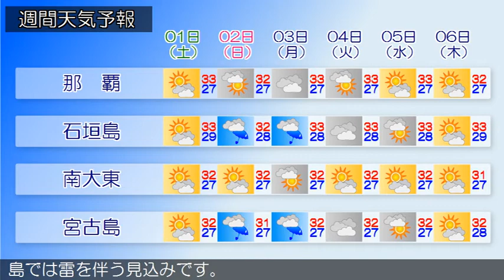2020/07/30 沖縄地方の天気予報 昼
沖縄本島地方と大東島地方は、太平洋高気圧に覆われて晴れて
います。先島諸島は高気圧を回り込む湿った空気の影響で曇っ
ており、雨の降っている所もあります。３０日は、沖縄本島地
方と大東島地方は高気圧に覆われて晴れますが、所によりにわ
か雨があるでしょう。先島諸島は、湿った空気の影響で曇りや
雨の天気となり、所により雷を伴う見込みです。午後は晴れる
所もあるでしょう。３１日の沖縄地方は、高気圧に覆われてお
おむね晴れますが、所によりにわか雨があるでしょう。先島諸
島では雷を伴う見込みです。